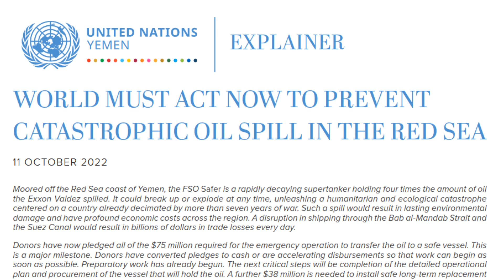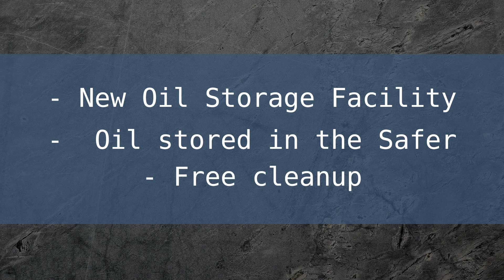The Ticking Time Bomb Off The Coast Of Yemen - FSO Safer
An overview of the FSO Safer - its possible implications on the local environment and global trade, how we got there and why has nothing been done as of yet.